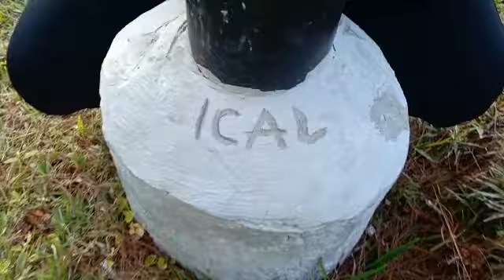VLOGICAL - KEKAYAAN TANA TORAJA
Assalamualaikum wr.wb .
Selamat pagi semua!
Setelah bosan karena Kerjaan yg terlalu padat akhirnya Ical memutuskan untuk Kembali liburan ke Sulawesi dan kali ini Ical lagi di Tana Toraja. Penasaran seperti apa? Ikutin terus perjalanan Ical yaaa!

Backsound: NCS [NoCopyrightSong]

Editor: @t_akbar04